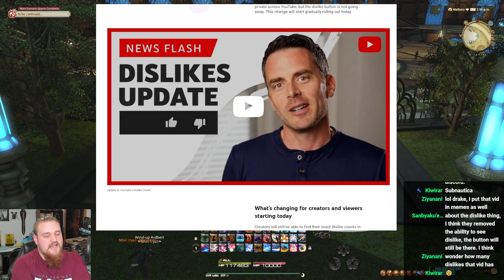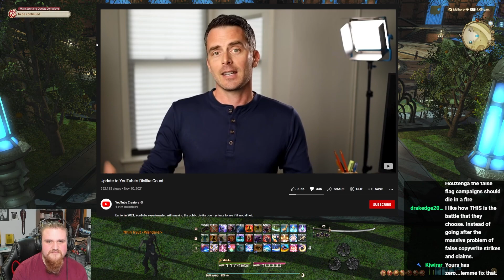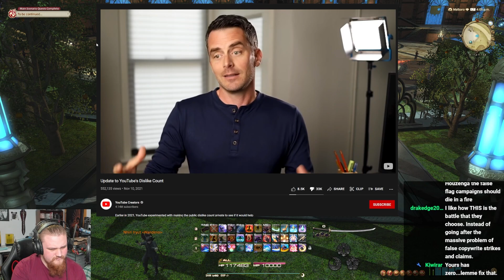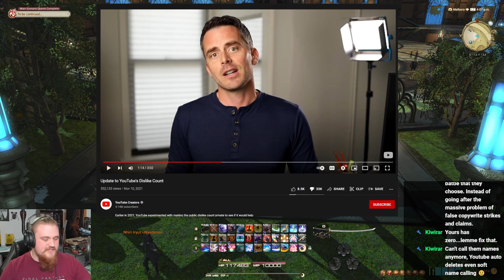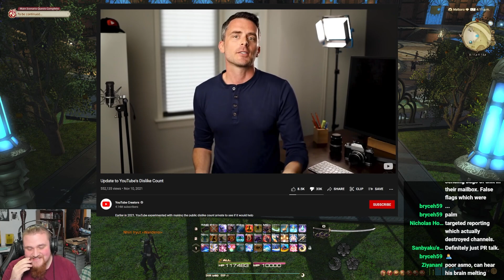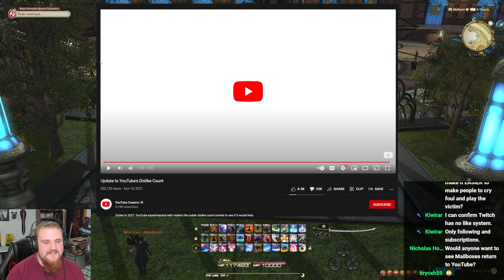YouTube is Removing Dislikes...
YouTube removing dislikes is to protect Corpo and Gov. Period. No matter how much they quadruple down on it, thats the truth.